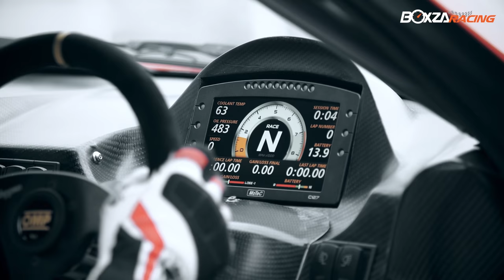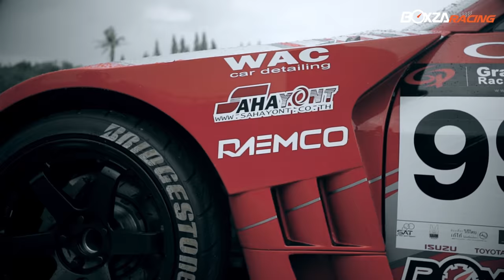Nissan Fairlady 350Z สาวทันสมัย ในมาดตัวแรงสายเซอร์กิต l BoxzaRacing.com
รูปภาพและรายละเอียดเพิ่มเติมสามารถติดตามได้ที่

ต้อนรับปี 2017 กับ Nissan Fairlady ตัวแรงของหนุ่มนักซิ่งสายโค้ง ที่ขาซิ่งน่าจะรู้จักกันเป็นอย่างดีในนาม Bank Han ผู้ปั้นรถมาแล้วหลายต่อหลายคัน แต่ละโปรเจคของเค้าแต่ละคัน ต้องบอกว่า สุดจริงๆ ส่วนคันนี้เค้าทำไว้เพื่อแข่งขัน Circuit โดยเฉพาะ งานนี้ BoxzaRacing เลยให้ Bank Han พาเราไปวาดลวดลายเฟี้ยวๆ ที่สนามแก่งกระจาน เซอร์กิต โดยรายละเอียดการตกแต่งเจ้า 350Z คันนี้ จะเป็นอย่างไรนั้น เราไปชมกันเลยครับ